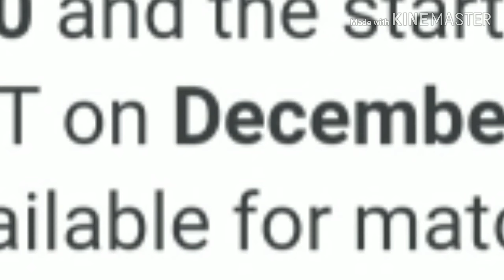VIKENDI MAP NOT ADDED IN PUBG NEW UPDATE !!! ALL YOU NEED TO KNOW THIS .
According to a tweet from the official PUBG Mobile account, the PUBG Mobile Vikendi Snow Map release date isDecember 20 and the start time and date is 5:30am IST on December 21 when it would be available for matchmaking.

IF YOU LIKE MY VIDEO PLEAEE LIKE IT , SUBSCRIBE IT , HIT THE BELL BUTTON TO RECIEVE NEW UPDATES AND DON'T FORGET TO COMMENT AS WELL , AS YOUR FEEDBACK IS VERY IMPORTANT FOR US.

REGARDS. ,
INDIAN TECH GURU 2018